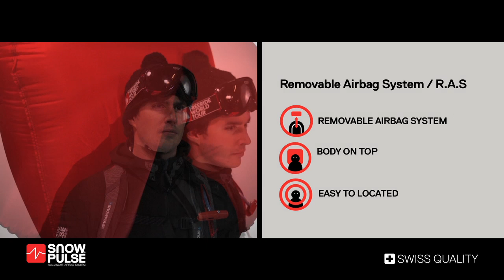SNOWPULSE 2012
SNOWPULSE AVALANGE AIRBAG SYSTEM - THE LIFEBAG

LAWINENAIRBAG SCHÜTZT KOPF UND BRUSTBEREICH VOR VERLETZUNGEN

INHALTE:
- LAWINE
- TECHNIK
- INNOVATIONEN
- TESTIMONIALS

info(at)cursor-skis.at